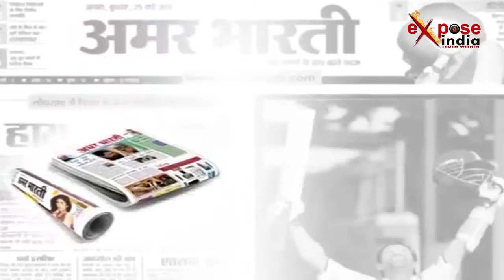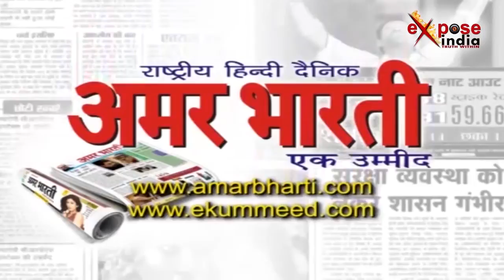दिल्ली पुलिस की स्पेशल टीम को एक बड़ी कामयाबी